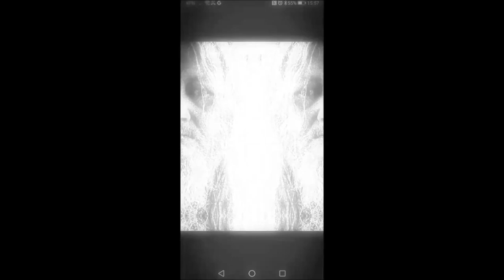Dodskop descending into misanthropia